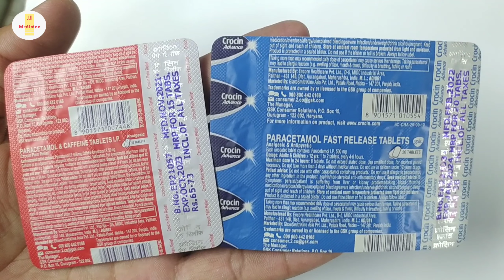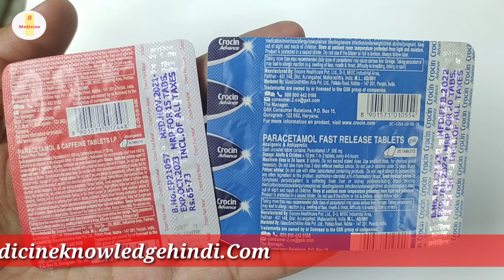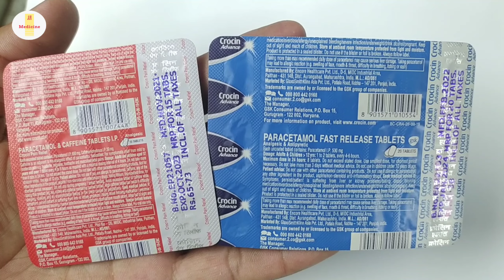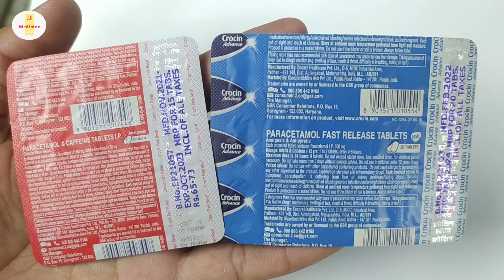Crocin Pain Relief Tablet & Crocin Advance Tablet Different | Crocin Tablet Uses Benefits Dosage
Crocin Pain Relief Tablet & Crocin Advance Tablet Different | Crocin Tablet Uses Benefits Dosage Review in hindi

kindly note